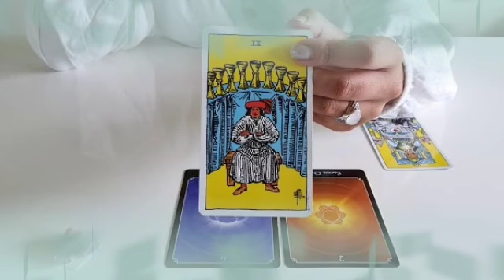برج الميزان لأسبوع الاول ديسمبر 2023 // أقسم بالله راح يفوتك كتير😏لو مسمعتش قراءة👌أنت تستحق فرحه😔